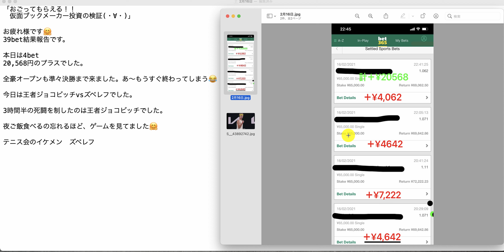【検証】第1221回目：ブックメーカー投資で1日20,568円ゲット！